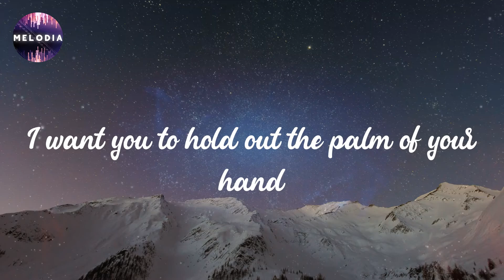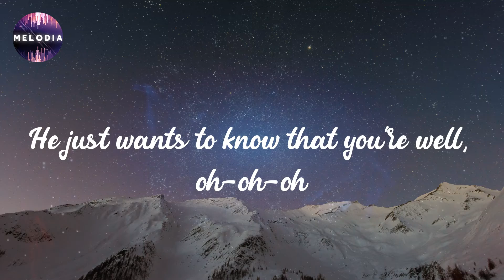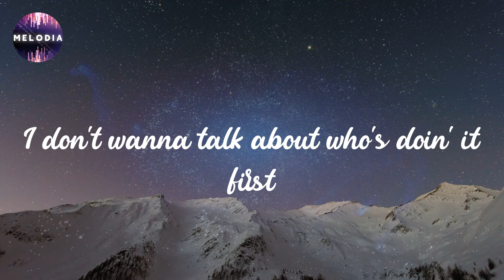Harry Styles - As It Was (Lyrics)